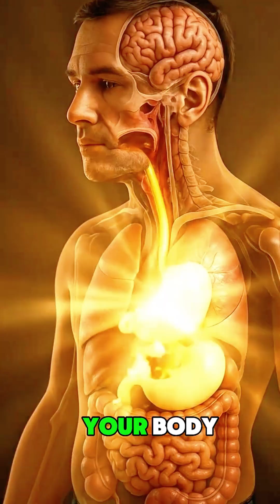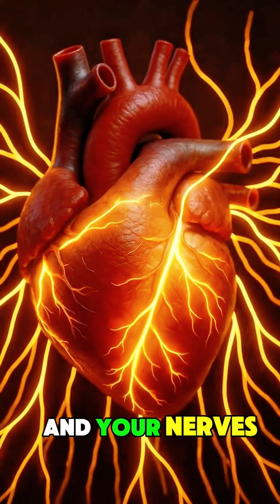What changes occur in your body after you eat a banana? 🍌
Welcome to MK FACTS – where health comes to life in 3D. We simplify complex health topics through realistic 3D animations, making it easier to understand your body, nutrition, fitness, and wellness. From how your organs work to science-backed health tips, our animations help you visualize and learn.